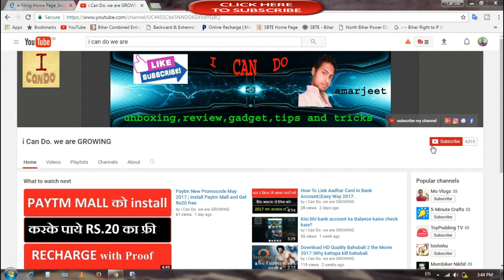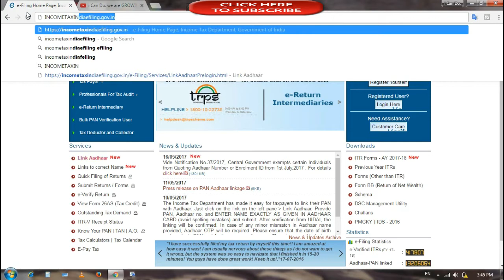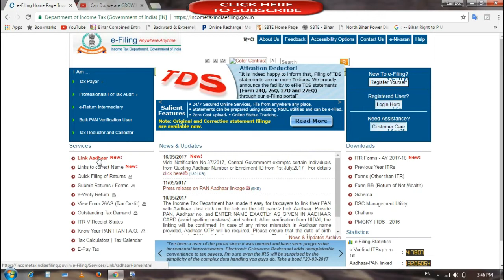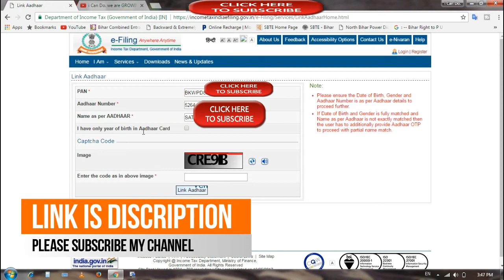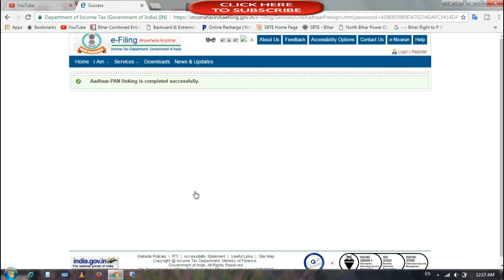How to link PAN Card with Aadhaar Card step by step full details ( Hindi\Urdu )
अब पैनकार्ड को अपने आधार कार्ड से जोड़े बस 1 मिनट में ऑनलाइन |